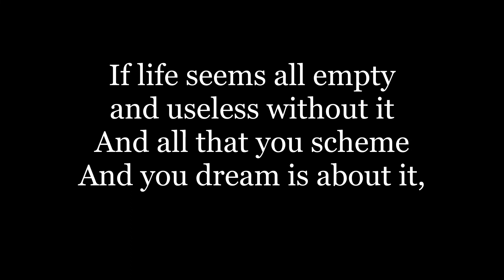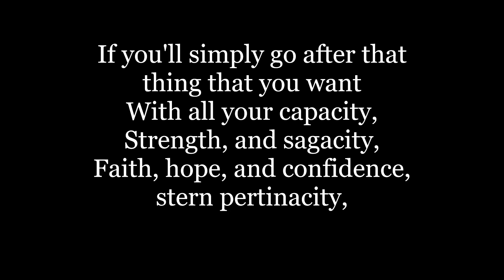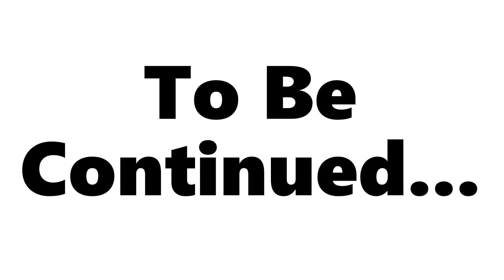Londonderry AT Bedford 11U Green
2 great football teams square off